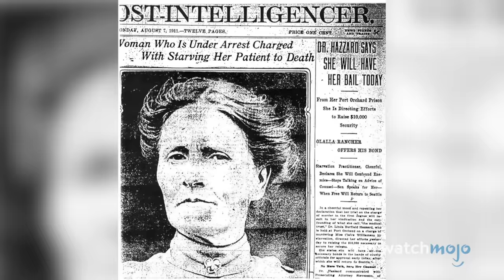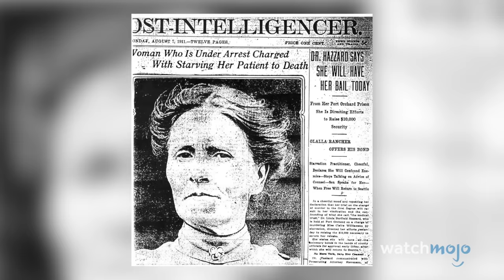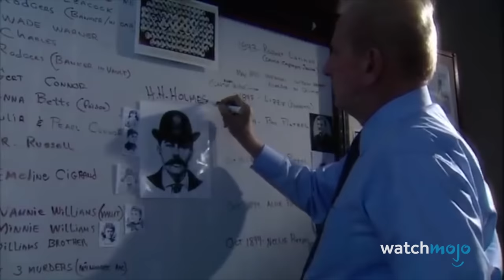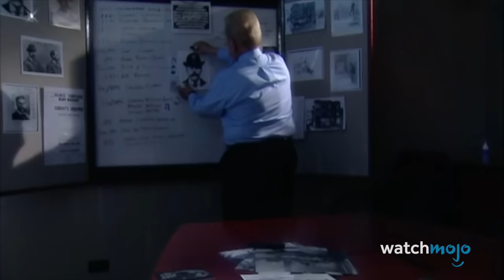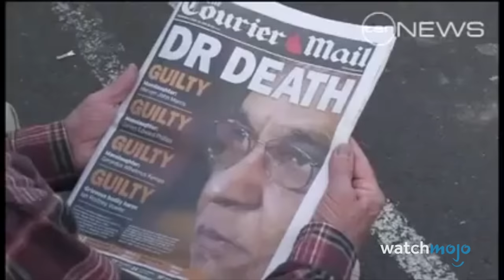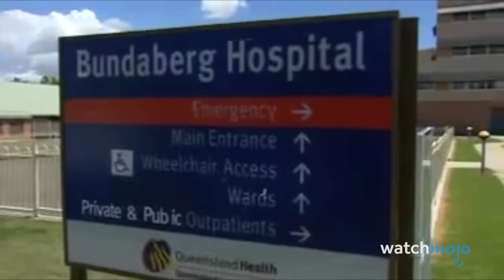10 Most EVIL Doctors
Not even an apple a day could keep these doctors away. For this list, we're looking at medical practitioners who hurt instead of healed, either by propagating false information or killing their patients. Our list includes Andrew Wakefield, Jayant Patel, Josef Mengele, and more. Which of these stories gives you nightmares?